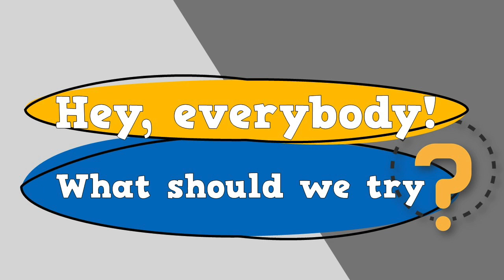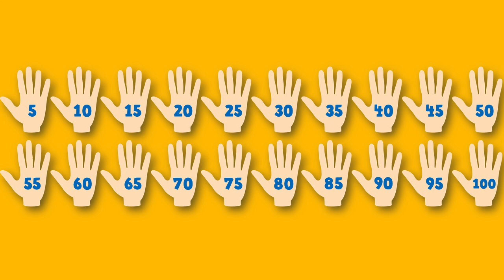COOL COUNTING! (Skip-counting by 2s, 5s, and 10s)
...or find me on Teachers Pay Teachers!

Song: COOL COUNTING! (SKIP-COUNTING BY 2s, 5s, and 10s)
Educational Content: Skip-counting by 2s (once on ten frames, 2 at a time, and again with pairs of shoes), by 5s (once on ten frames, 5 at a time, and again on hands w/ 5 fingers up), and by 10s (on ten frames)